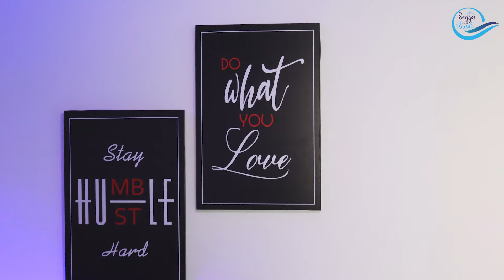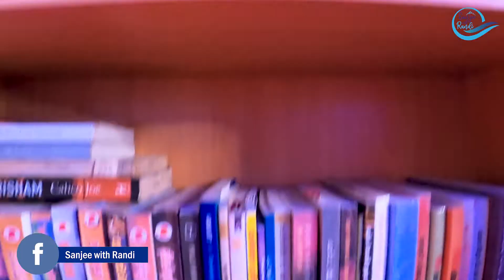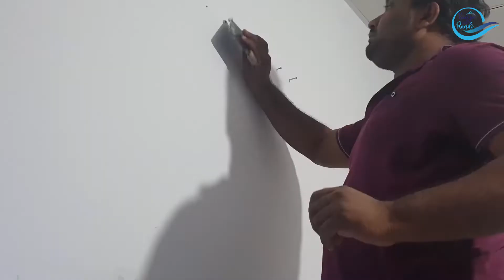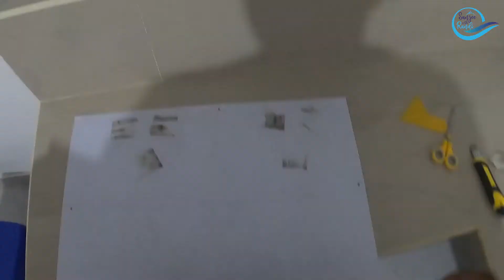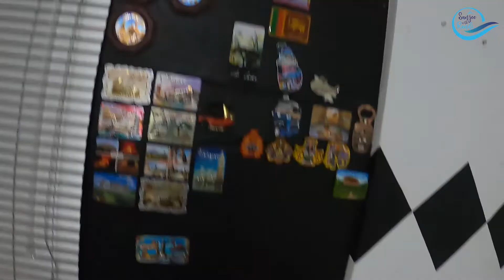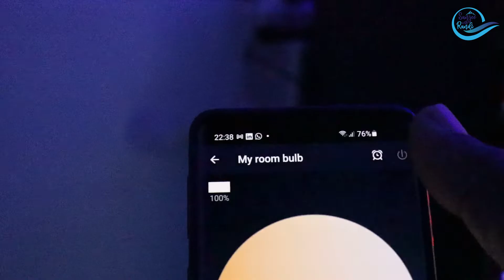My Room Makeover | Cyber Room | රුපියල් ලක්ෂ 4 කාමරේ | VLOG #11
➣My Room Makeover | Work From Home Setup | Dream Desk  Setup 2021 | ULTIMATE CREATIVE WORKSPACE | My Room Tour
➣In this video, you can see my room before and after! This room and the desk setup enable me to be more productive and organized while doing my profession. This is my work-from-home setup and youtube studio.

🎵 Track Info:

Title: Deep Sea by Vendredi

dream desk
best desk setup
my room setup
ultimate desk setup
Lenovo desk setup
video editing desk setup
desk tour
sanjee with randi
desk setup
video setup
youtube setup
desk setup tour
youtube studio setup
best youtube studio
lighting
setup tour
gaming room setup
led expert lighting
smart home
travel with wife
travel couple
sri lanka
sinhala vlog
travel vlog
home makeover
bedroom design
modern home design
lyra studio
interior design
room tour sri lanka
room tour 2021
unboxing
ratta
dream desk
Room Makeover